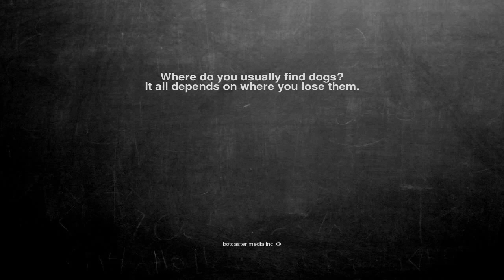Ok, here is the joke. Where do you usually find dogs? It all d...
Where do you usually find dogs?
It all depends on where you lose them.